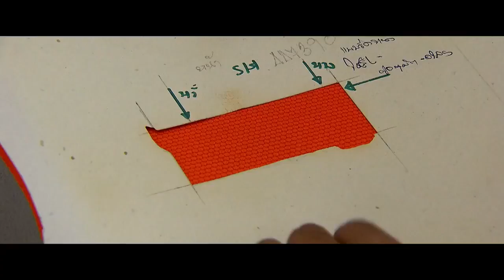Nike Better World - The Making of Nike Football National Team Jerseys.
Ролик компанії Найк про перетворення Пет-пляшки у футбольні форми національних збірних.